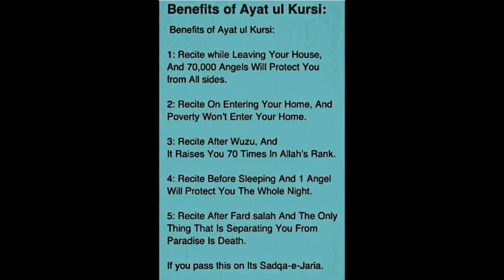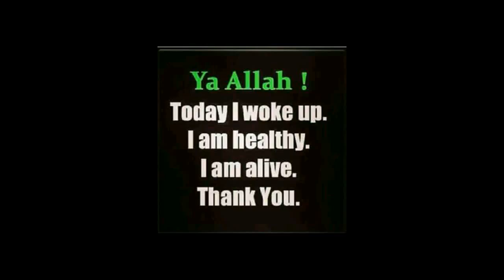Margi or behoshi ka Aasan Qurani ilaj